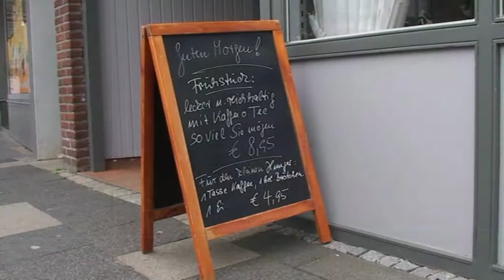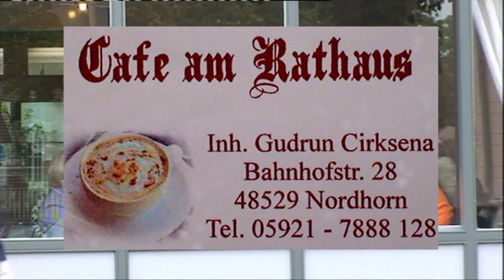Cafe am Rathaus ( NOH-TV )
Eine Familiengeschichte.